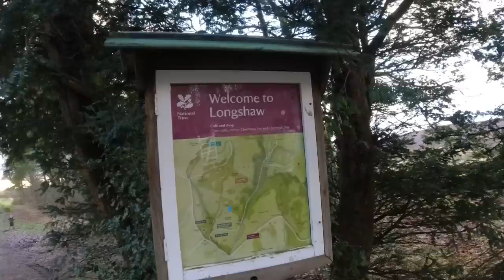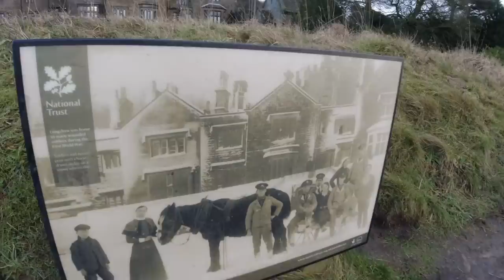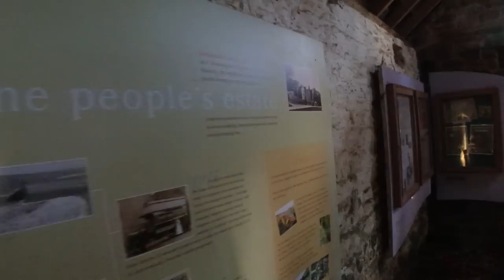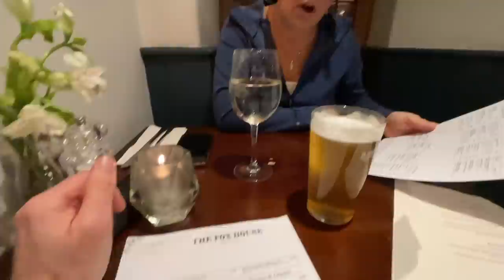Motorhome Stopover. The Fox House Hathersage and a walk in Longshaw Estate.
The first motorhome stopover of the year!
The Slaws spend the weekend at The Fox House in Hathersage in Derbyshire in Helga their Hobby motorhome @HobbyCaravan  and their two Lhasa Apso dogs Billy and Jessie.
You must phone ahead to request permission to stay.
It was a beautiful drive over the Snake Pass, before a tricky approach as Helga bogs down in the muddy part of the car park!
Mrs Slaw had planned a walk from the National Trust website around the Longshaw Estate which is conveniently just across the road from the pub.
After the walk was tea in the lovely old pub, followed by watching TV in Helga Gogglebox style.
The next morning it's a hearty breakfast before heading off home again.